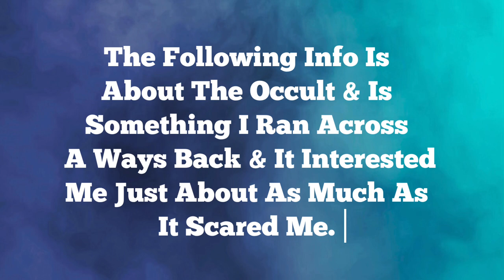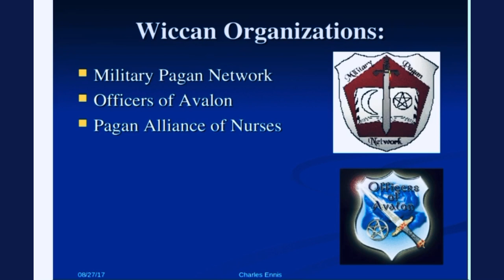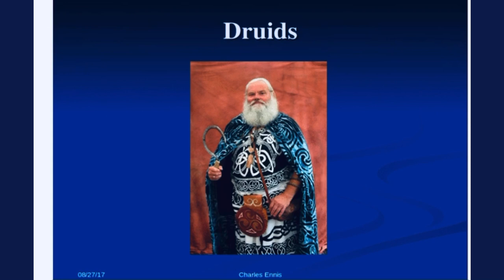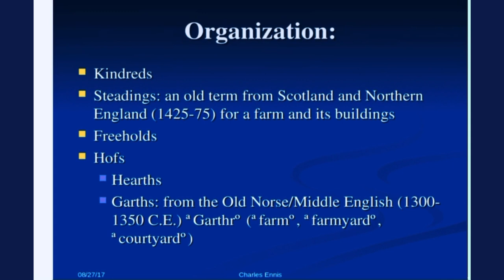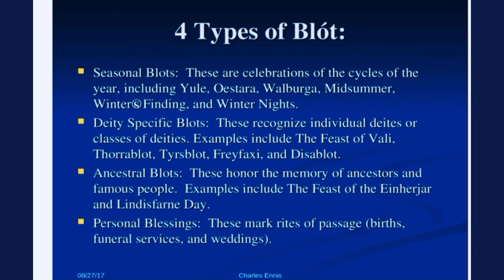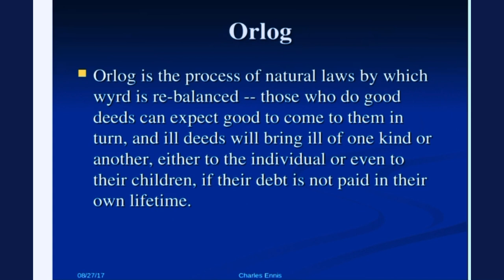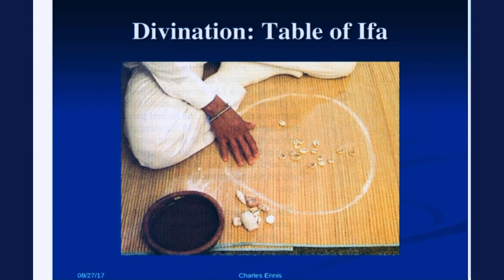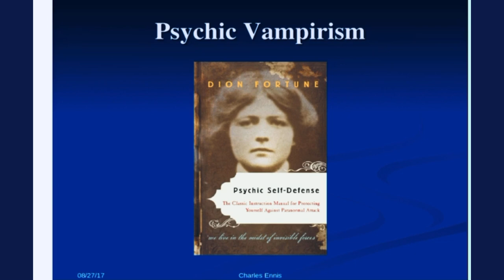THE OCCULT & OCCULT PRATICES; DRUIDISM, SANTERIA, CEREMONIAL MAGICK, VODOUN, WICCA, VAMPIRES, ETC…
THIS IS JUST A QUICK ‘CRASH COURSE’ VIDEO OF THE OCCULT & OCCULT PRATICES; DRUIDISM, SANTERIA, CEREMONIAL MAGICK, VODOUN, WICCA, VAMPIRES, ETC….

It’s something I ran across a while back and it interested me and frightened me all at the same time. I never knew this kind of stuff existed in my world until Chad Daybell, Lori Vallow Daybell, Alex Cox, Zulema Pastenes, Sarena Sharpe, Christina Atwood, Melanie Gibb, David Warwick, Melani Pawlowski, Ian Pawlowski, Julie Rowe, Eric Smith, Julie Clements, and so many others who particiapated in these kinds of occult practices to “pray” away the “demons that were possessing” (ACCORDING TO CHAD) Tylee Ryan, Charles Vallow, Tammy Daybell, JJ Vallow, Brandon Boudreaux, and many others.

I don’t like to talk about this kind of stuff BUT that’s not to say it doesn’t need to be talked about. It does! If we don’t talk about it then we are not doing the victims any sort of justice. Thats why I’m here and that’s probably why you are here also. Thank You for taking a look into these issues with me!

Thank You for supporting us as we journey towards justice for my family members who were murdered; Tylee Ryan, JJ (Joshua) Vallow & Charles Vallow.
I do this for them!